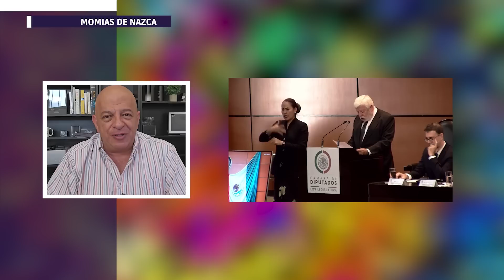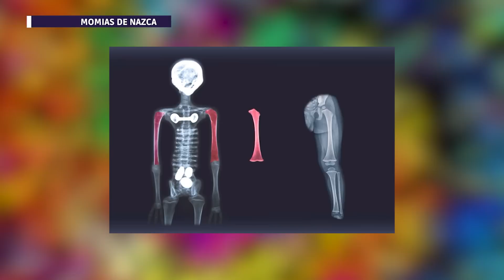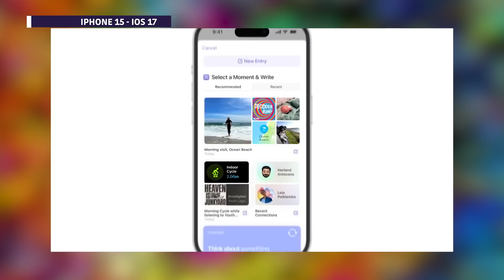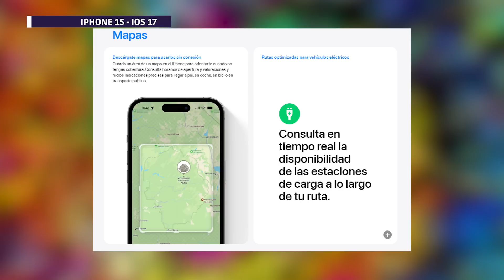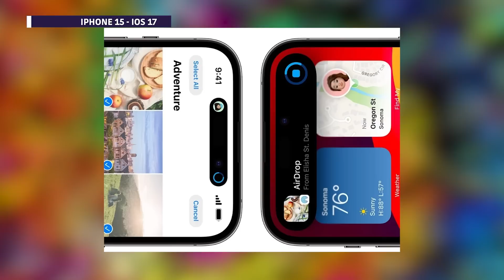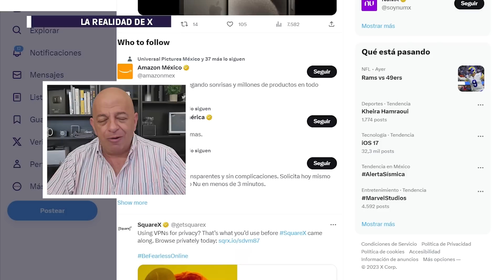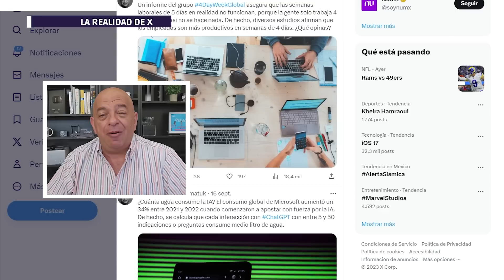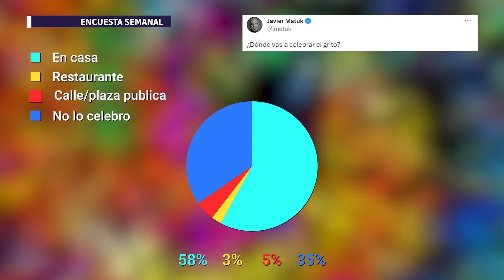Los NO humanos de Maussan, llega iPhone 15 y iOS 17, la realidad de X y el futuro de la IA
Te invito a enterarte de las noticias de la semana en esta edición de Inbox.

00:00 Inicio
00:43 Surface con Matuk, dinámica
02:39 Momias extraterrestres
05:30 iPhone 15 y iOS 17
13:37 El futuro de la IA
15:02 La realidad de X
19:49 Encuesta semanal
21:14 Mercado gris en México
24:24 Comentarios y final